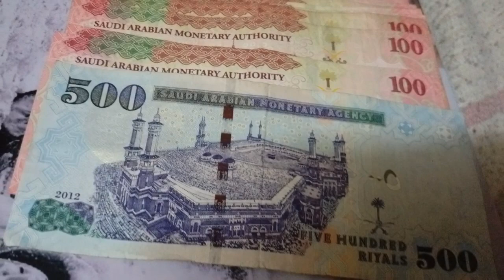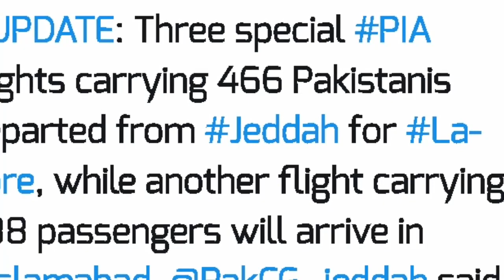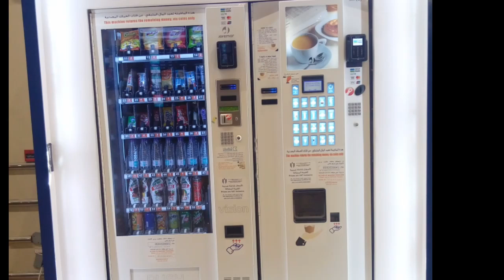Flights Schedule from Saudi Arabia to Pakistan, and 20 dead bodies pia flight depart riyadh to islam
Flights Schedule from Saudi Arabia to Pakistan, and 20 dead bodies pia flight depart riyadh to islamabad, saudi arabia to pakistan flights, pia flights schedule,